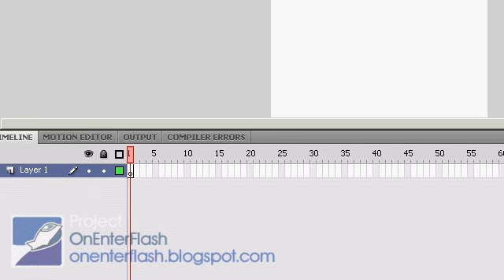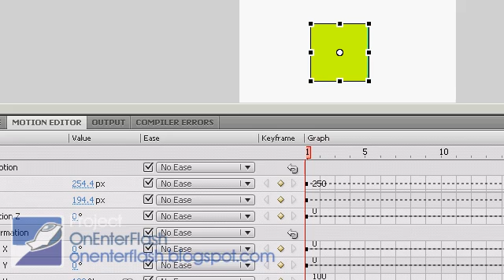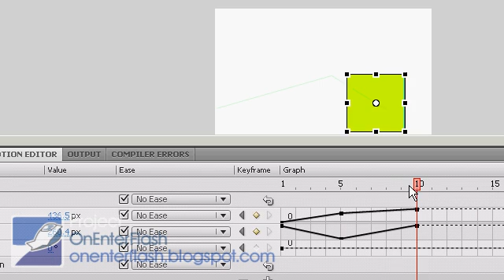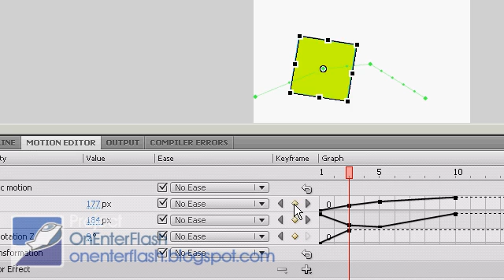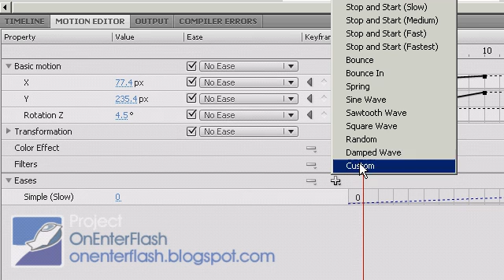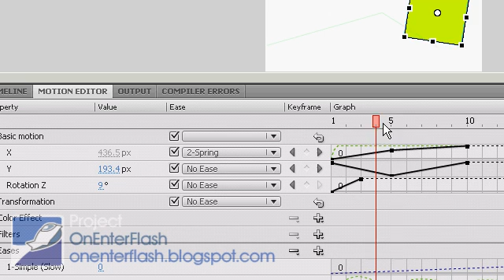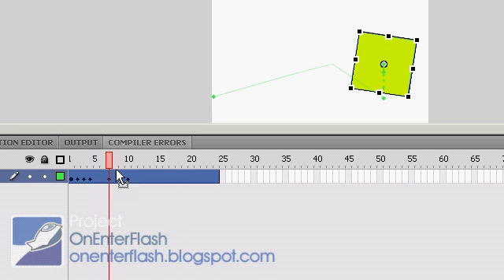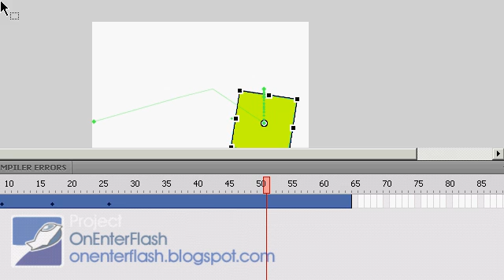Adobe flash cs4 basics : 0106 Motion Editor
This tutorial will go into how to use Motion Editor in Adobe Flash cs4 IDE. This includes the use of ease, key frames, and edit tweens in adobe flash cs4 and cs3.
Waarith Abdul-Majeed